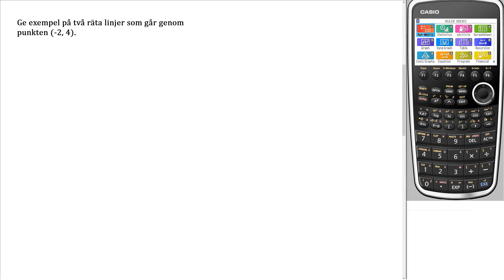Matematik 5000+ 1abc Uppgift 10 Blandade övningar 1 4 för reviderad ämnesplan 2021